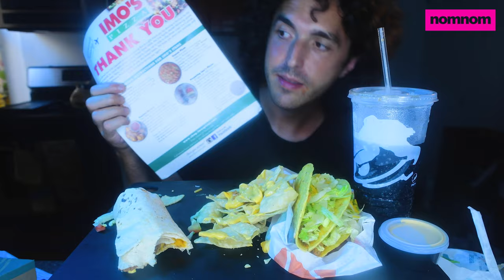*NEW* TACO BELL Triple Double CRUNCH WRAP + Burrito Tacos Chalupa Nachos | Nomnomsammieboy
Taco feast! Crunchwrap + tacos + burritos + chalupa + nachos we got it all! Love taco bell!!